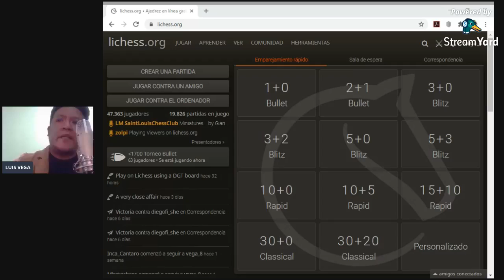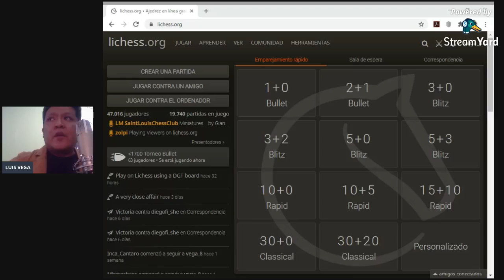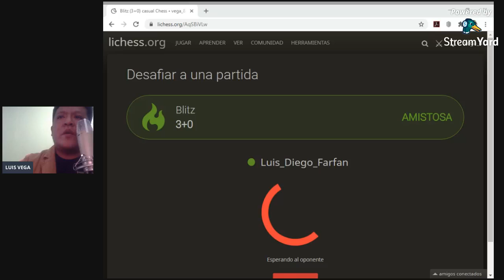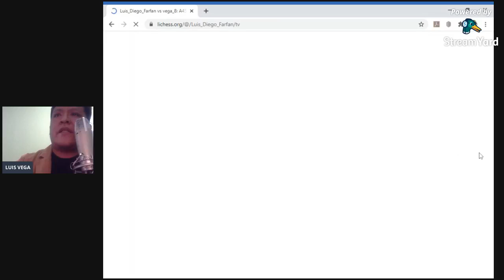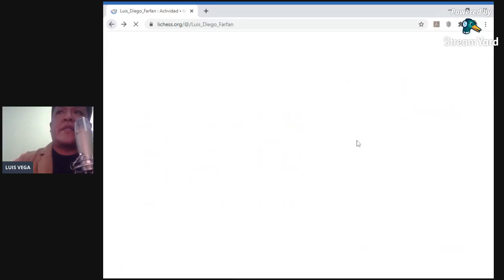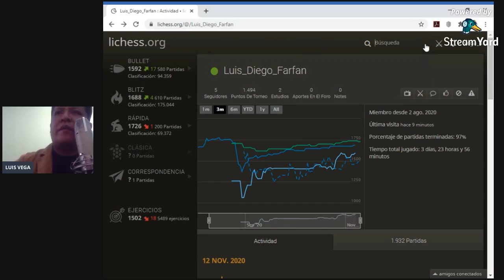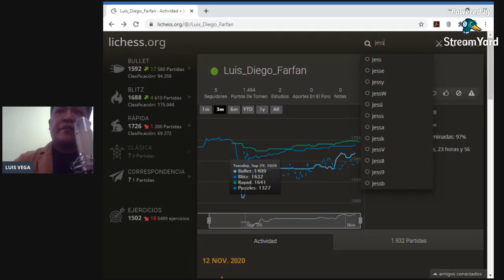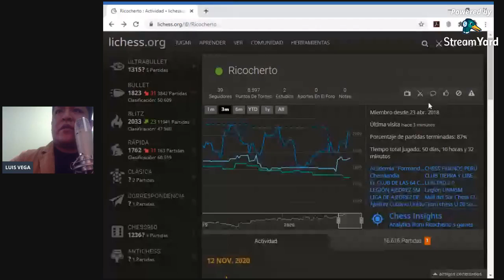AJEDREZ DE MIÉRCOLES POR RADIOBAHIA.NET